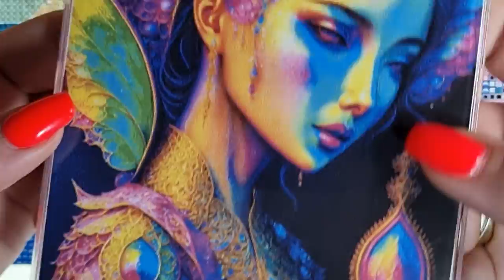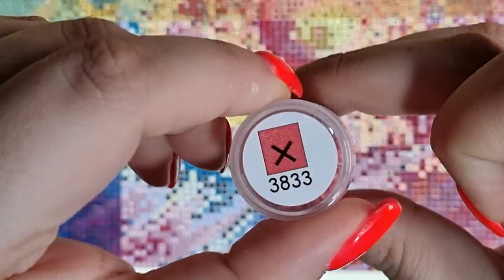Diamond Painting mit Herz Vlog 10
Heute zeige ich euch nicht nur die Neuvorstellungen vom Schreitag, wir Painten Prinzessin Aurora mit knapp 130 AB Farben. Ein krasses Konfettifeld nehmen wir uns zur Brust. Viel Spaß beim zuschauen